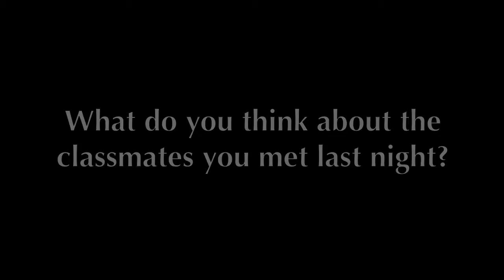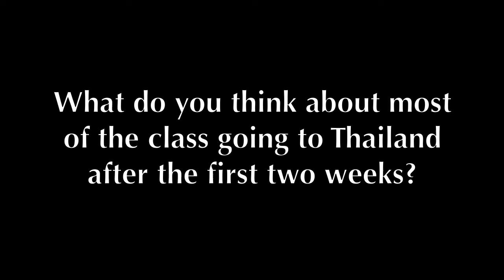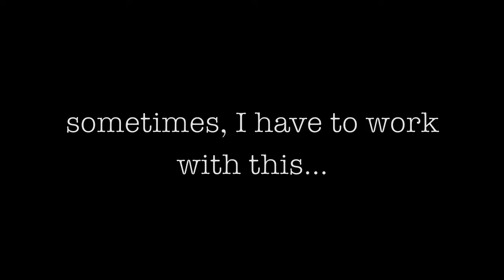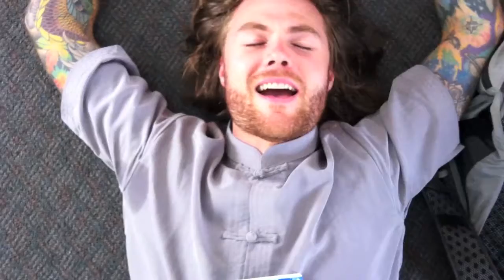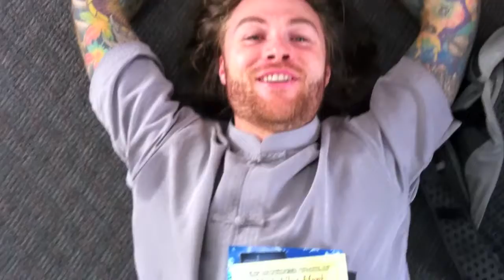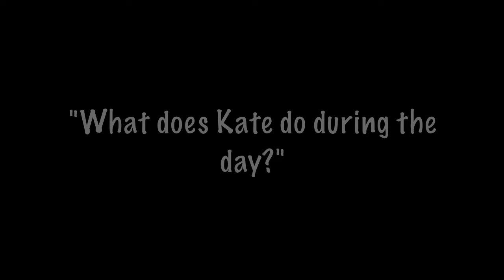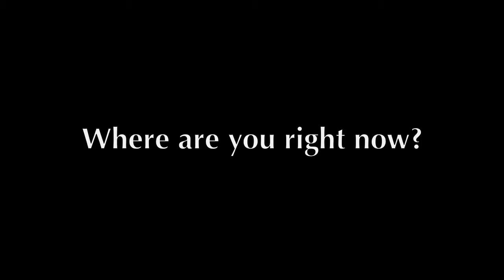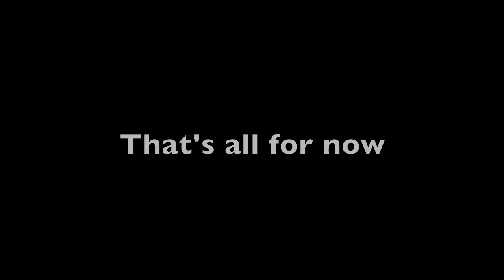Buddha Jesus 17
Buddha Jesus finally begins his TESOL certification course in Cambodia.